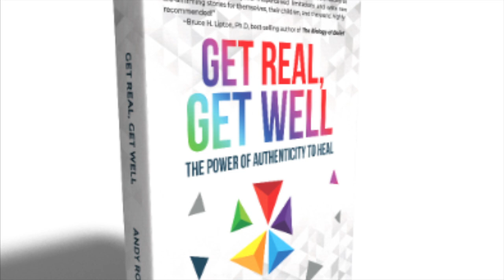Get Real With Andy: Pleasure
I like pleasure. I don't like pain. I navigate my life pursuing one and avoiding the other. Are there any other options? And wait till you hear what Freud said about babies!